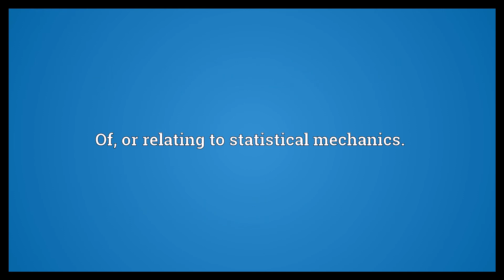Statistical mechanical Meaning